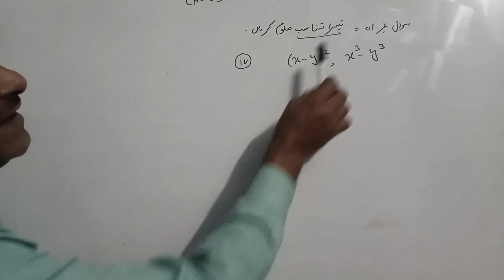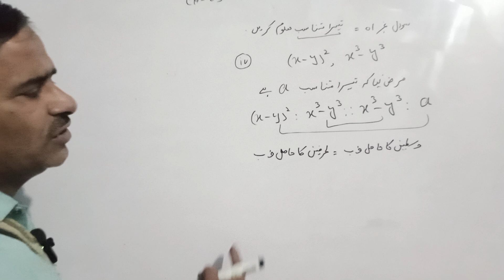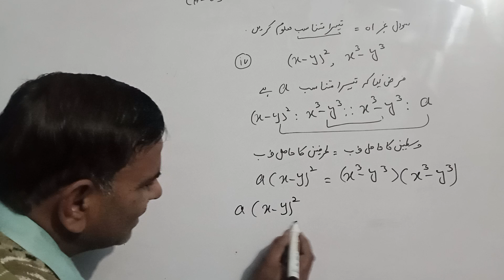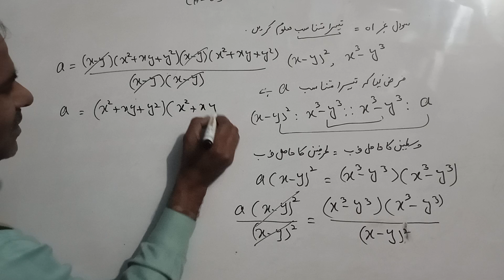Math # class 10 th urdumedium chapter 03 Exercise 3.3 Q No.,01(iv)